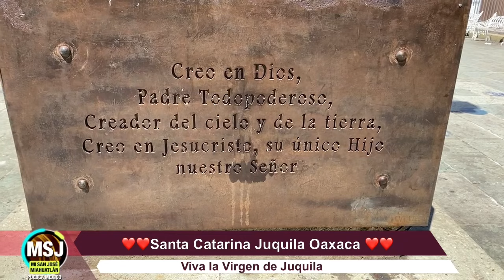Es un privilegio visitar este hermoso lugar